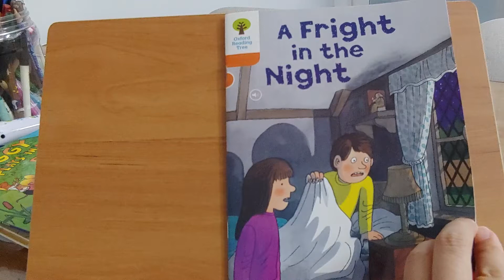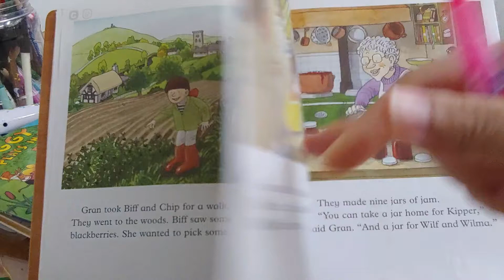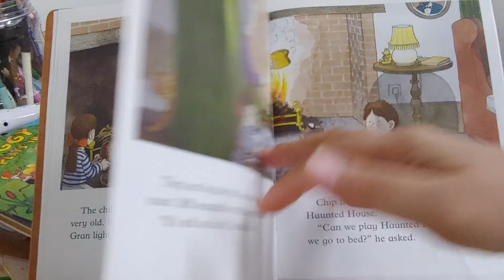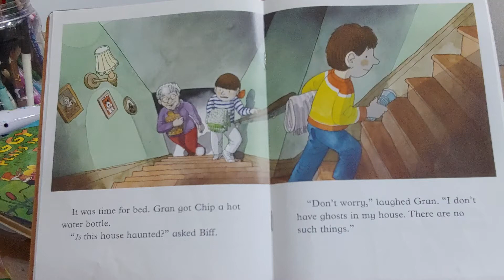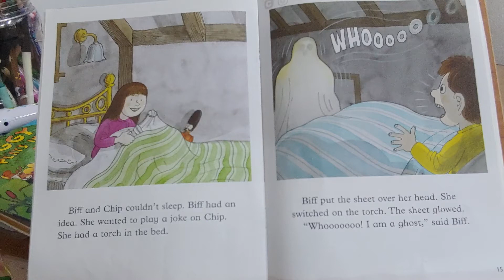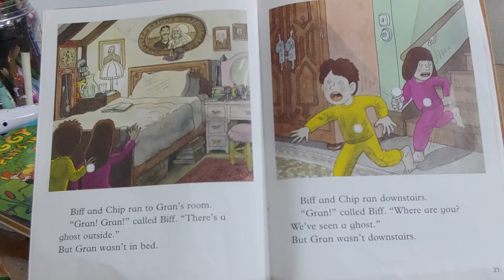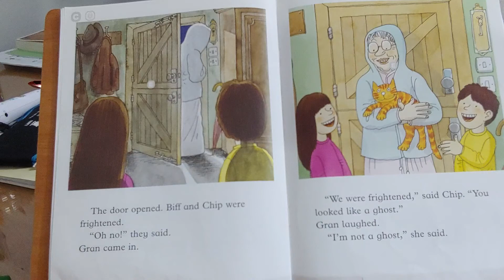ORT stage6 A fright in the night.